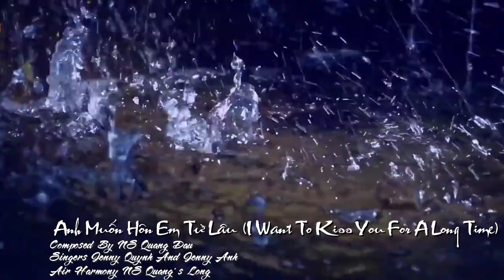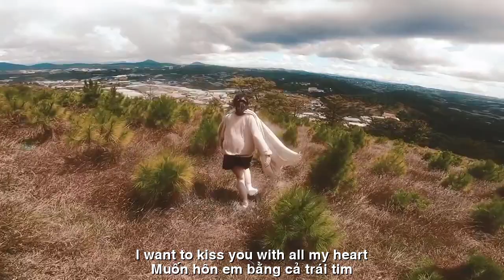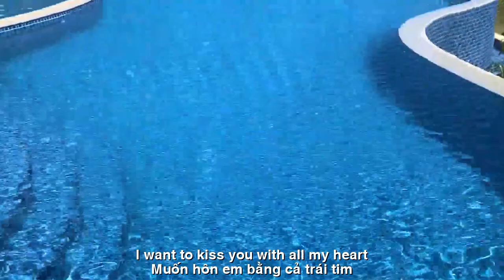[FULL HD]ANH MUỐN HÔN EM TỪ LÂU ||I WANT TO KISS YOU FOR A LONG TIME|| CA SỸ ZENNY QUỲNH-ZENNY ANH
TÁC PHẨM:ANH MUỐN HÔN EM TỪ LÂU
||I WANT TO KISS YOU FOR A LONG TIME||
SÁNG TÁC:NS QUANG DAU
TRÌNH BÀY:CA SỸ ZENNY QUỲNH-ZENNY ANH
ANH MUỐN HÔN EM TỪ LÂU
Nắm tay em thật nhẹ nhàng
Trái tim này đã rung động
Muốn hôn em bắng cả trái tim
Môi cười em như ánh nắng
Mắt em sáng như ngôi sao
Vẽ nên từng khoảnh khắc ngọt ngào
Hôn em bắng cả trái tim
Hôn em khóc cạn ly sầu
Hôn em mỗi ngày trôi qua
Hôn em những ngày đầu tiên...
Trái tim anh vô tình trao
Những ngày yêu tĩnh lặng
Giấc mơ này chẵng xa vời
Em như hoa tươi giữa đời
Những lời yêu chẵng cần gợi
Lời yêu gió bay quanh em
Muốn cho em tình yêu chân thành
Hold my hand gently
This heart was shaking
I want to kiss you with all my heart
Your smiling lips are like sunshine
Your eyes are bright like stars
Paint every sweet moment
Kiss me with all my heart
Kissing you makes me cry out my sadness
Kiss you every day that passes
Kissing you on the first days...
He gave his heart involuntarily
Days of quiet love
This dream is not far away
You are like a fresh flower in life
Words of love do not need to be evoked
Kissing you on the first day.
Words of love are flying around me
I want to give you sincere love
Đường liên kết của video